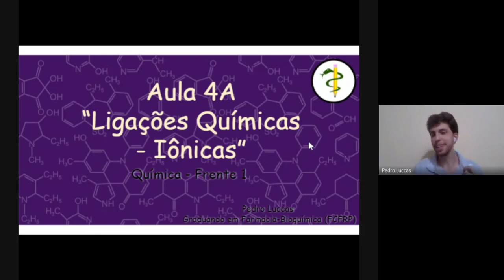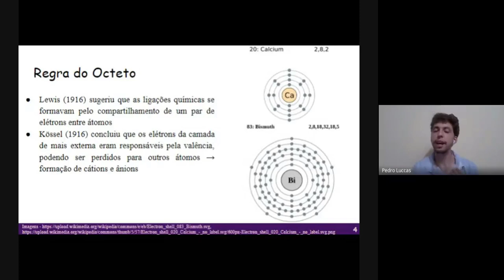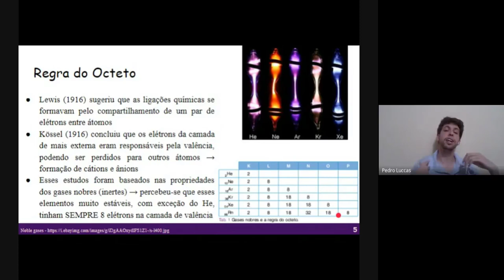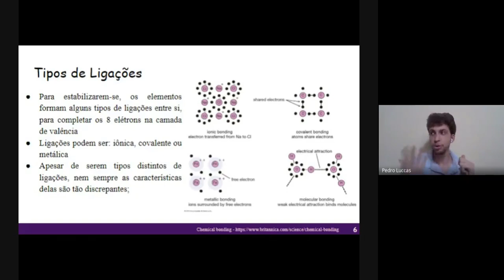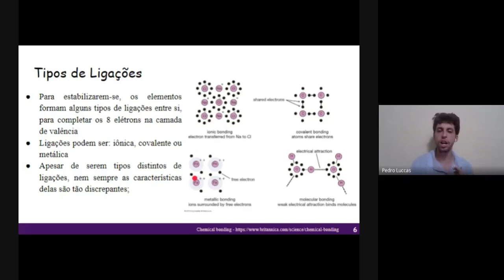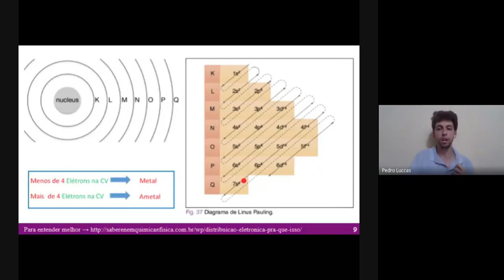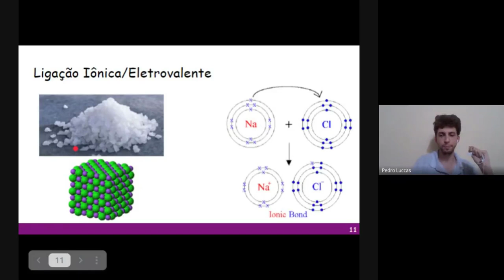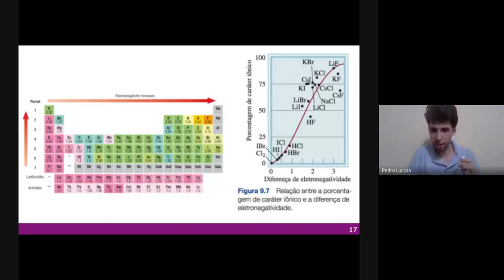Aula 08 - Ligações Iônicas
Aula dada via Google Meet em 02 de junho de 2021.